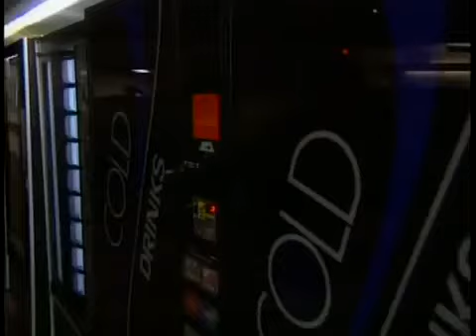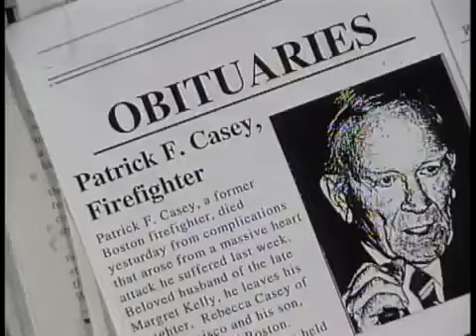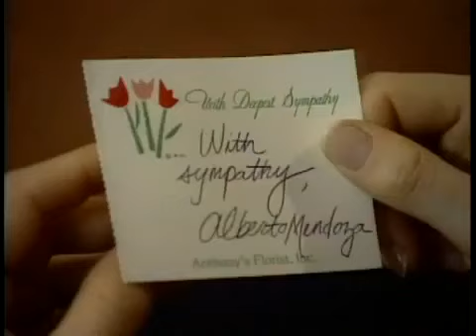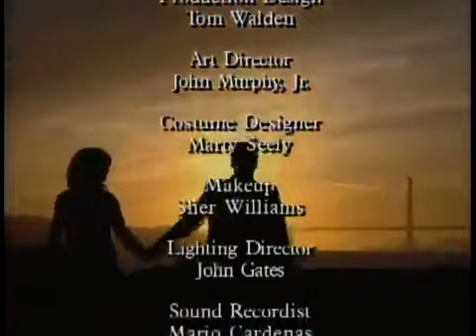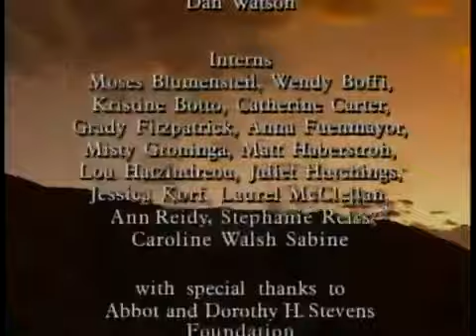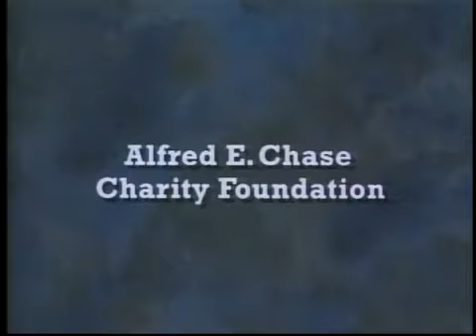Connect with English - Episode 28. Brothers